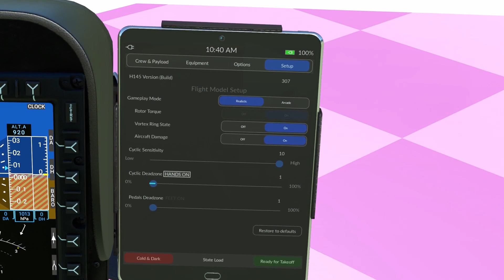MSFS HPG Airbus H145 Test Flight On Build 307 at GOA - Rio de Janeiro